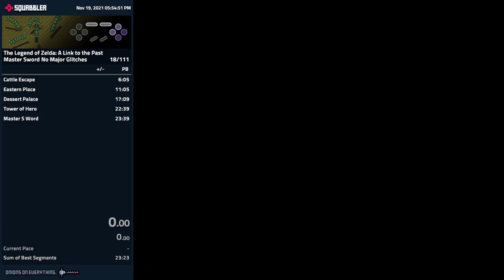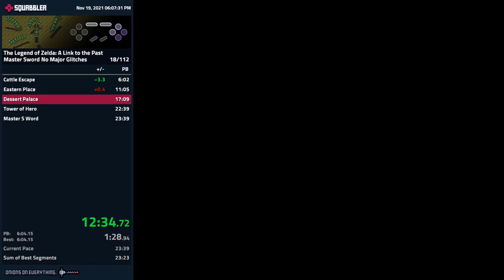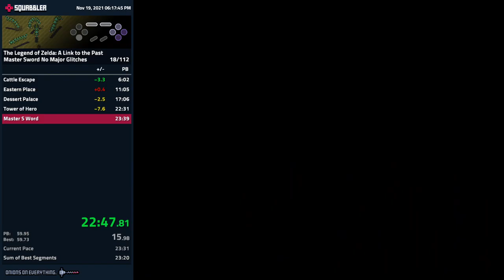Legend of Zelda: A Link to the Past speedrun - NMG Master Sword - 23:33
Eastern Palace was sloppy.  Lanmo could have been better, missed a 2-cycle chance.